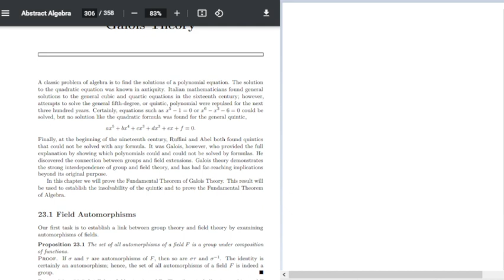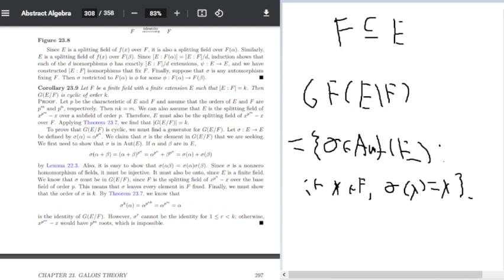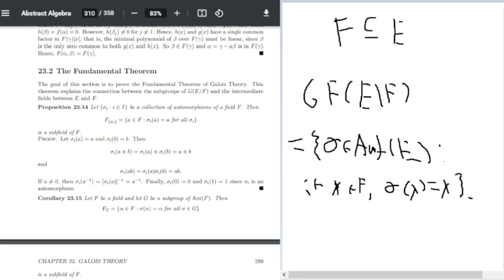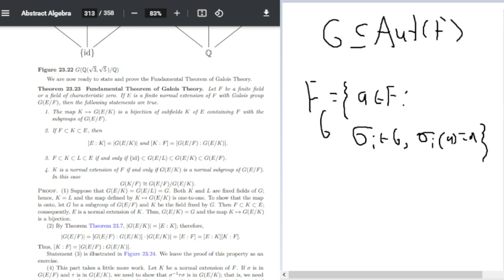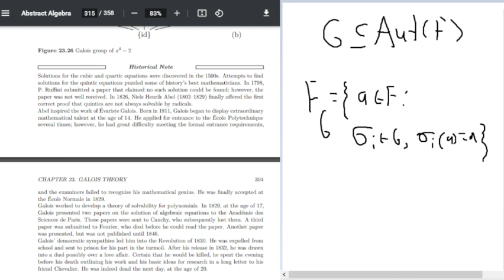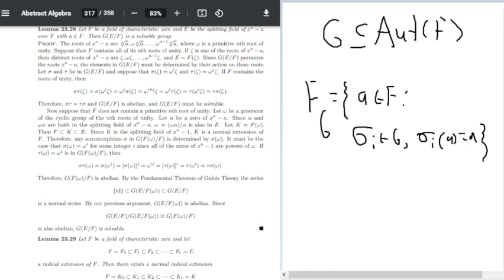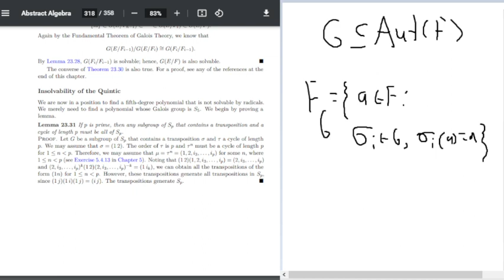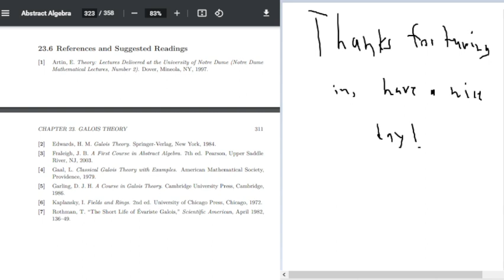Readthrough of Abstract Algebra, Theory and Applications - Part 23 : Galois Theory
A reading (complete for all the exposition though not going through all exercises for the sake of time) of the August 2021 version of Tom Judson's Abstract Algebra: Theory and Applications (link to it is where the pdf is freely hosted by its authors), done on Twitch

Resources used for streaming are OBS, and the workings out are done on MS Paint.

CHAPTERS :
0:00:00-0:58:28 : Galois Theory (Reading)
0:58:28-1:02:01 : Thinking back on how bad it was to do multiple chapter's worth of reading on one night, cool content tho

If you're still reading this description.. well, have a wonderful day, and take it as easy as you can! Oh, and make sure to stay hydrated -